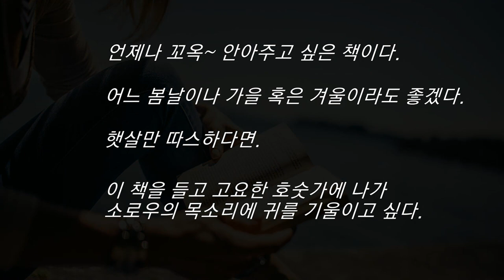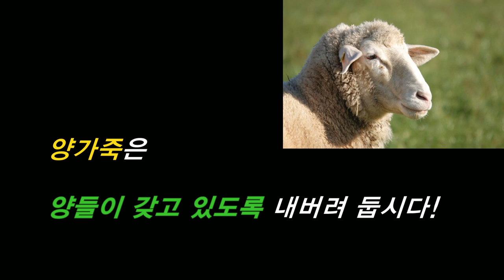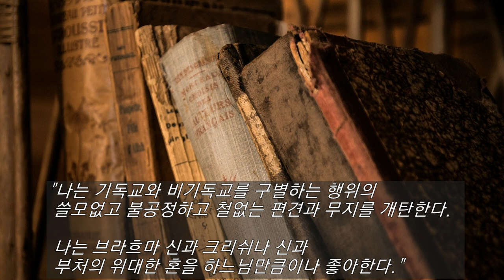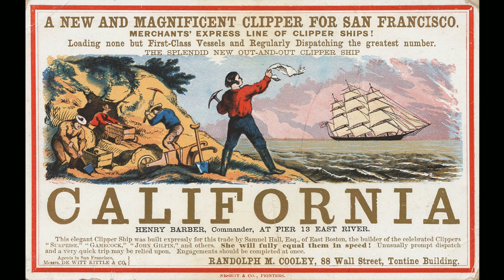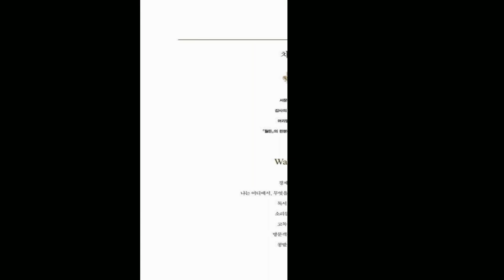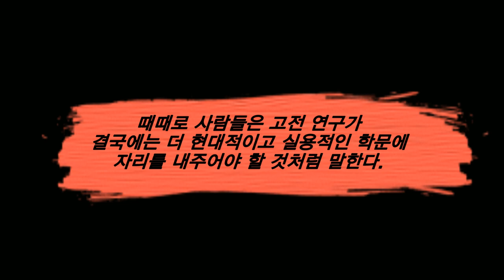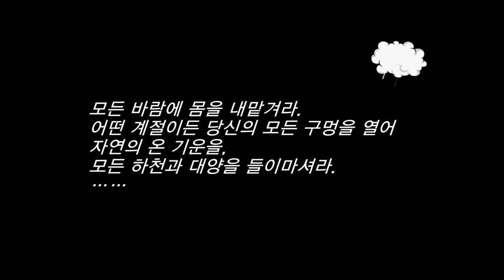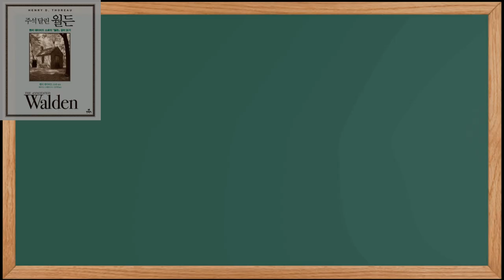월든, 헨리 데이빗 소로우 / 북튜버 책소개 / Henry David Thoreau, Walden / 월든 호숫가에서의 생활을 불후의 문학 작품으로 승화시킨 걸작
00:00 도입부
02:15 '자발적인 가난'을 선택하다.
03:57 하버드대학교 졸업식 장소 방문 경험
06:47 이집트 여행에서의 경험
10:38 다윈의 『종의 기원』을 읽다.
12:08 형과 함께 2주 동안 보트 여행
13:10 월든 호숫가에 통나무집을 짓기 시작하다.
13:38 콩코드 읍내에서 체포 후 수감, 《시민의 불복종》을 쓰다.
14:01 1847년 9월, 호숫가를 떠나다.
16:21 900권에 달하는 서고
16:59 내가 월든 호숫가로 간 목적은...
17:43 1854년 8월, 『월든』 출간
20:12 책 내용이 소문과는 다르다는 불평
21:20 『주석 달린 월든』에 달린 주석은 1,640개
22:50 단순하게, 소박하게, 수수하게
26:21 봄에는 푸르고 가을에는 노랗게 무르익어라
27:45 자연 파괴에 대한 준엄한 경고
30:40 석양만큼 숭고한 그림은 없다.

소로우는 1817년 메사추세츠 주의 콩코드에서 태어나, 하버드 대학교를 졸업한 뒤 콩코드에서 1마일 이상이나 떨어진 월든 숲속에서 2년 2개월 동안 홀로 생활하기도 합니다.

숲속에서의 '소박하고 독립적인 삶'을 체험한 뒤, 그는 콩코드 시내에 있는 대학 선배인 랄프 왈도 에머슨의 집으로 들어가 '관리인'으로 몇 년간 생활하기도 합니다.

그는 월든 호숫가에서의 독립적인 삶을 체험하면서, 훗날 불후의 명작이 되는 『월든』의 초고를 쓰기 시작합니다. 1845년부터 쓰기 시작한 그 책은 9년 동안 무려 일곱 번이나 고쳐 쓰여진 끝에 1854년 8월에 출간됩니다.

그날의 일기에 소로우는 다음과 같이 극도로 절제된 글을 남깁니다.

"월든 출간"

이 작품이 출간된 이후 비로소 어엿한 작가가 된 그는 강연 등으로 한 때 바쁜 생활을 보내지만, 자신의 참뜻을 알아주지 못하는 청중들 때문에 실망한 뒤, 강연 횟수를 대폭 줄이고 자연에 대한 관찰과 인근 지역으로의 여행 등으로 소일하게 됩니다.

1862년 5월, 숲 속에서 나이테를 관찰하다가 걸린 악성 감기가 끝내 폐결핵으로 악화된 끝에 그는 45세라는 이른 나이에 조용히 눈을 감습니다.

콩코드 교회에서 열린 장례식에서 추도사를 맡은 에머슨은 그를 이렇게 추모합니다.

"이 나라는 얼마나 위대한 아들을 잃었는지 아직도 알지 못합니다."

그의 인생관이나 자연관을 알 수 있는 글들은 『월든』 속에 셀 수도 없이 많이 박혀 있지만, 그 가운데 가장 대표적인 문장 하나만 꼽으라면 다음 문장을 꼽을 수 있을 듯합니다.

단순하게, 소박하게, 수수하게!

우리 삶은 아무것도 아닌 일로 우왕좌왕한다. 정직한 사람은 열 손가락 넘게 헤아릴 게 거의 없고, 극단적인 경우에는 열 발가락을 보태고 나머지는 대충 하나로 뭉뚱그리면 충분하다. 단순하게, 소박하게, 수수하게! 당신의 일을 둘이나 셋으로 줄이고, 100가지나 1,000가지로 늘리지 마라. 100만 대신에 여섯까지만 세라. 장부를 엄지손톱에 기록하라.  …… 단순화하라, 단순화하라! 하루에 세 끼를 먹는 대신, 꼭 먹어야 한다면 한 끼만 먹어라. 100가지 요리 대신 다섯 가지로 만족하라. 다른 것들도 같은 비율로 줄여라.

그는 살아 생전에는 자기 자신을 상대로 무수히 많은 독백을 했지만, 사후에는 수억 명의 사람들을 상대로 호소하는 사람으로 바뀌었습니다. 오로지 '발전'만을 목표로 삼은 무분별한 개발로 인한 자연 파괴야 말로 우리의 삶의 터전을 짓밟는 행위임을 소로우만큼 절박하게 호소했던 인물도 없을 듯합니다.

그의 삶과 작품에 대해 『평생 독서 계획』의 저자 클리프턴 패디먼은 이런 말을 남겼습니다.

"소로우의 작품은 논평할 것이 별로 없다. 그는 자기 자신을 잘 설명하는 대가이다. 하지만 이것 한 가지는 분명하게 말해두어야 한다. 그는 위험한 인물이다. 그는 혁명가는 아니지만 아주 파괴적인 사람이다. 예수 못지않게 과격한 인물이다. 그는 마르크스처럼 사회를 전복시키려 하지는 않았다. 그는 생명을 거부하는 마르크스의 국가는 다른 생명 거부의 국가나 별반 다를 게 없다고 말했다. 그는 당대의 일반적 흐름에 온 몸을 던져 반대했다. 그는 그런 상업적 흐름에서 미래의 모습을 보았던 것이다. 그는 자연 속으로 은거함으로써, 발명, 기계, 산업, 발전, 물질적인 것, 결사, 도시, 강력한 정부 등에 얼굴을 돌렸다. 그는 자신의 철학을 단 한 마디로 언명했다. 단순화하라."

알라딘에 쓴 『월든』 리뷰는 아래 글을 참조하세요~